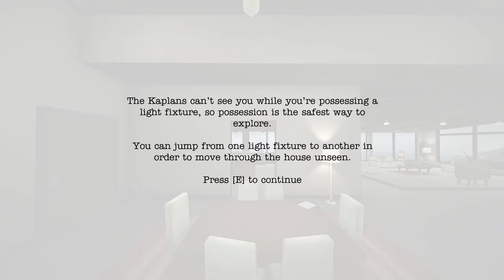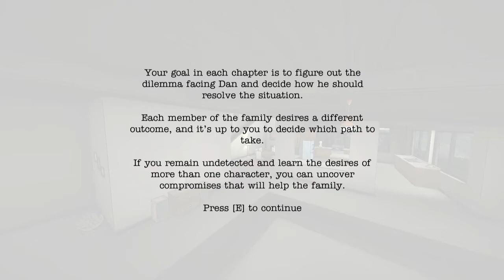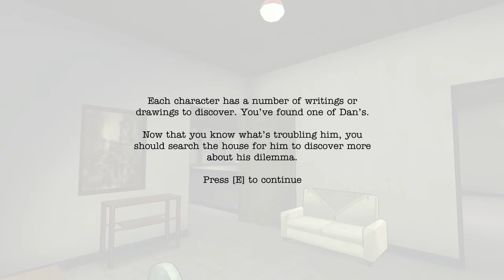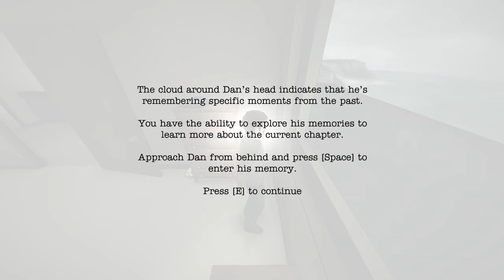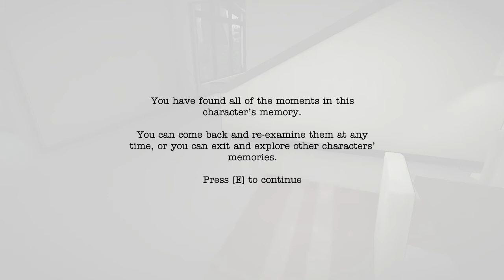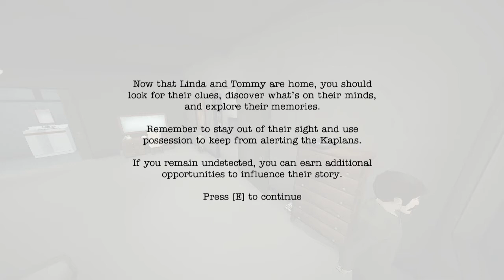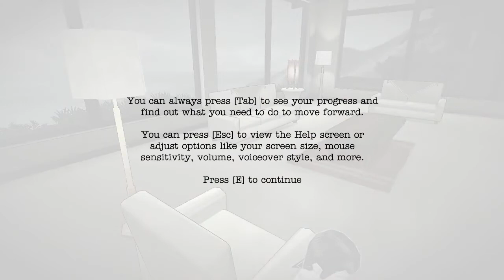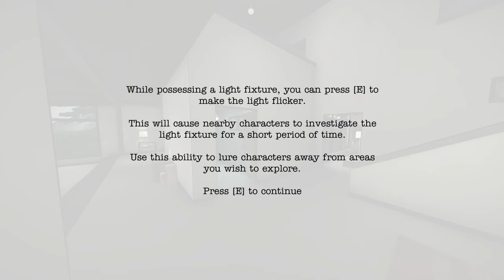The Novelist #001 - Die Familie zieht ein [Blind, German/Deutsch Lets Play]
Part 001:
Und noch ein neues Projekt! Diesmal sind wir eine Art Geist, eingesperrt in einem großen Haus. Eine Familie zieht ein.. sind wir für sie ein Fluch oder Segen?